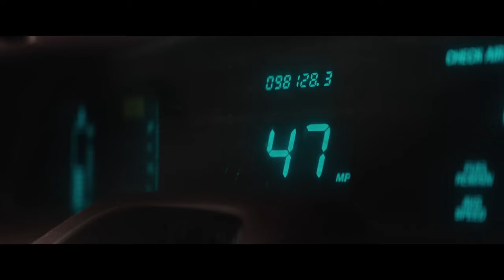Громовержці* I Український Повний Трейлер I Thunderbolts* | D23 Brazil Special Look | 2025